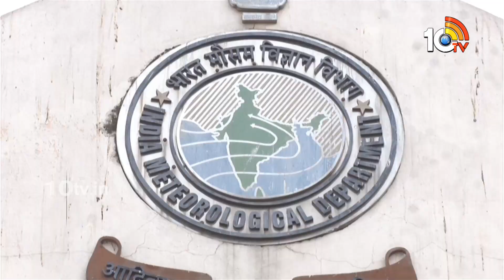Weather Report For Agriculture | వాతావరణం వ్యవసాయం | Matti Manishi | 10TV Agri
10 Tv Agri is an Indian agricultural  24-hour youtube channel, which is owned by Spoorthi Communication Pvt ltd and is a subsidiary of 10 TV Live. The channel has been dedicated to agriculture and related sectors, which disseminates real-time inputs to farmers on new farming techniques, water conservation and organic farming among other information. In 10tv agriculture channel, you can learn about various types of farming in India like dairy farming in India, poultry farming in India, goat farming in India , organic farming in India. Agriculture in India is very traditional and you can know about agriculture technology and Indian farming methods here on the channel.